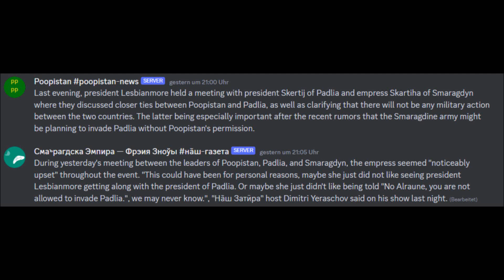Classic Smaragdine moment (forgot to upload this yesterday)